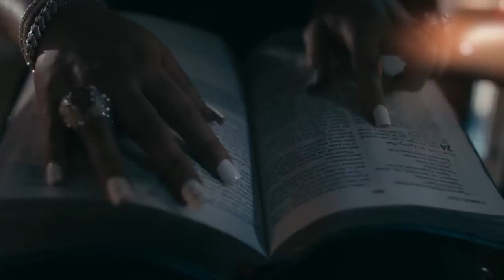NBA YoungBoy - Return Of Goldie